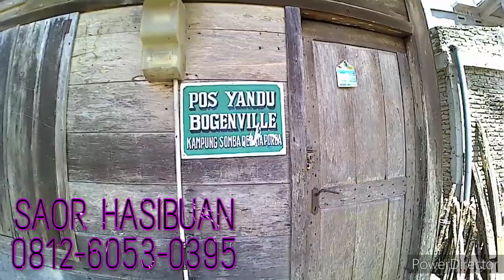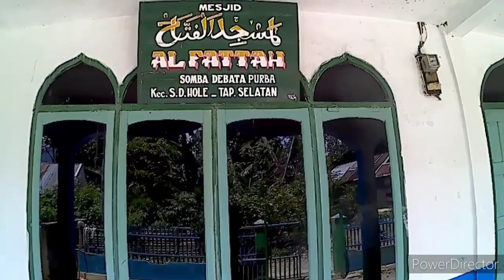KAMPUNG SOMBA DEBATA PURBA | SDH | MARGA Hasibuan | GALERY SDH